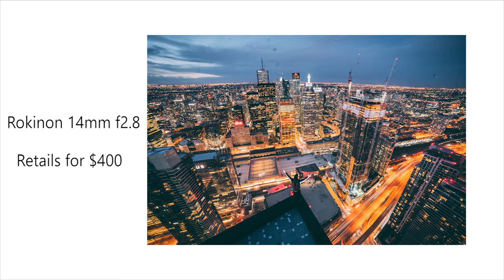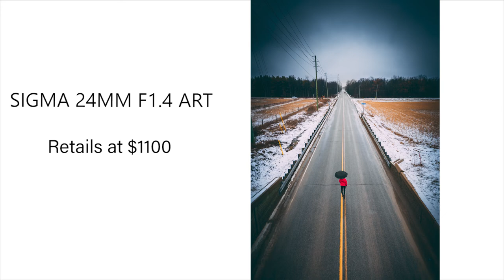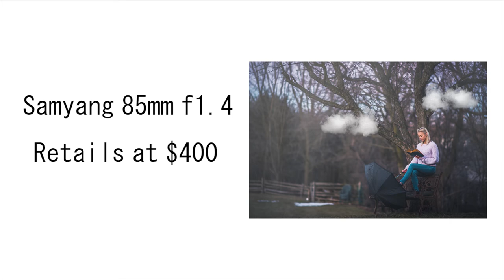Lenses for Rooftopping Photography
Today I cover 3 lenses which I use for rooftop and urban photography. Remember that these are lenses that work well for what I shoot and might not work as well for what you shoot. Just some handy tips and examples!

50mm Lenses